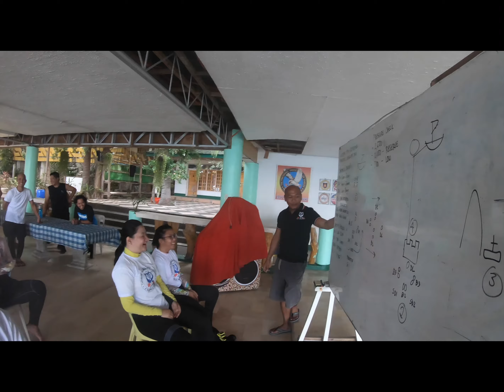CMAS Philippines Open Water Checkout Dive